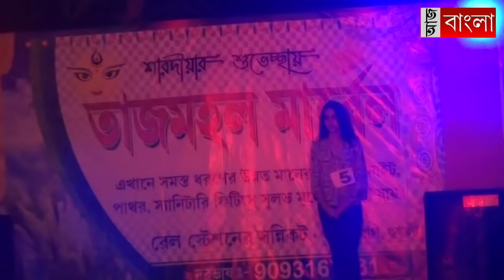আরামবাগ ঃ- fashion show